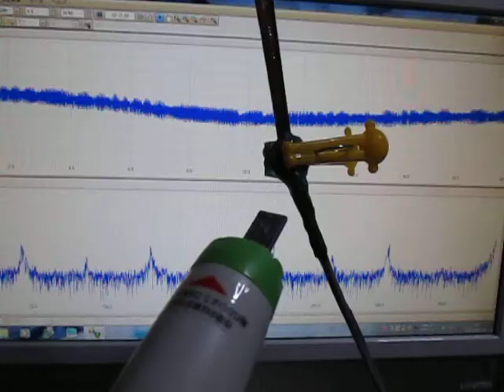超音波を利用した「表面弾性波の応用技術：表面検査」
‹‹表面弾性波の計測・制御技術››による
　表面検査技術を開発しました。

具体例１：
　ステンレス・・・各種部材の伝播速度の計測

　バイスペクトル解析・・・
　応答特性・・・で、評価・応用しています